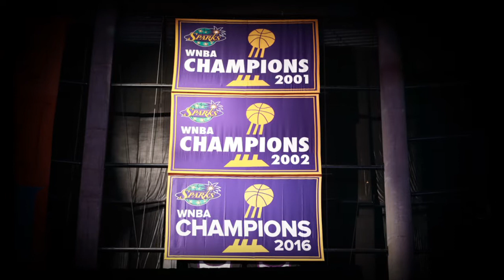LA Sparks - It Begins